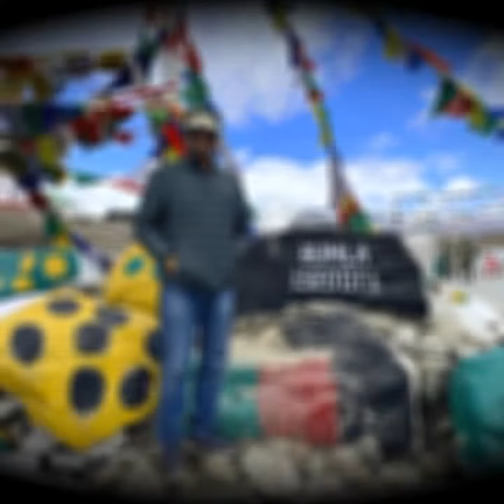UPSC♥️Lbsnaa#dream#motivation#upsc#motivational#lbsnaa#aspirants#apalamishra#civilservice#ias_ifs_SP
The Union Public Service Commission (ISO: Saṅgh Lōk Sēvā Āyōg), commonly abbreviated as UPSC, is India's premier central recruitment agency for recruitment of all the Group 'A' officers under Government of India . It is responsible for appointments to and examinations for all of the Group 'A' posts of all the union government establishments which also includes all of the central public sector units and all of the central autonomous bodies.While Department of Personnel and Training is the central personnel agency in India.The agency's charter is granted by Part XIV of the Constitution of India, titled as Services Under the Union and the States.The commission is mandated by the Constitution for appointments to the services of the Union and All India Services. It is also required to be consulted by the Government in matters relating to the appointment, transfer, promotion and disciplinary matters. The commission reports directly to the President and can advise the Government through him. Although, such advice is not binding on the Government.
UPSC BATCH-2022-23||Dream❤️Lbsnaa||motivation video||#@MotivationalAction